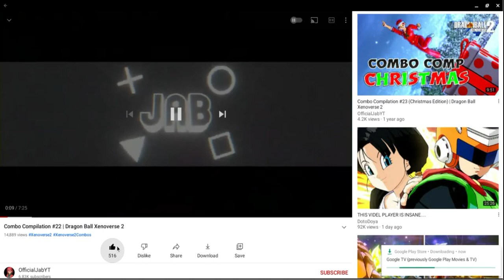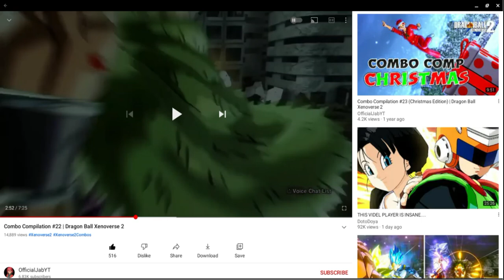ASMR combos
idk watch the vid